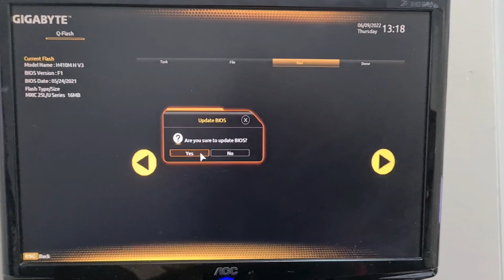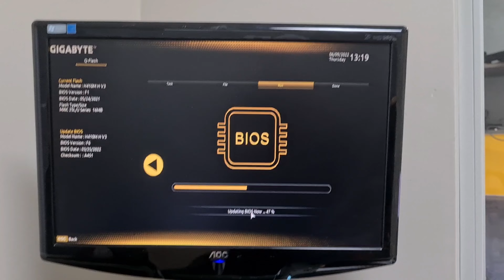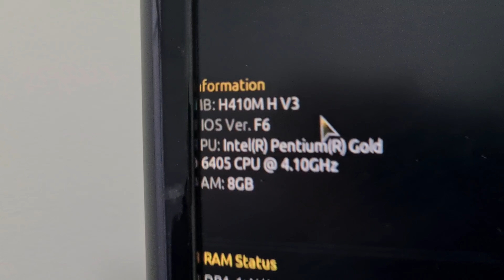[Tutorial] Como Atualizar BIOS H410M H V3 Gigabyte Passo a Passo para Leigos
Neste video mostramos como você pode resolver um problema de inicialização no windows 10 e possíveis travamentos e bugs no windows 11, nesta placa mãe de 10ª Geração da Gigabyte modelo H410M H V3 de soquete LGA 1200.
Mostramos passo a passo como fazer o download do site do fabricante e atualização da Bios para versão mais atualizada nesta data que é a F6. Esta versão é acumulativa e reuni várias melhorias e correções para esta motherboard, a qual é uma placa de excelente custo benefício.
Esperamos que esse vídeo ajude você a encontrar a solução para seu problema.